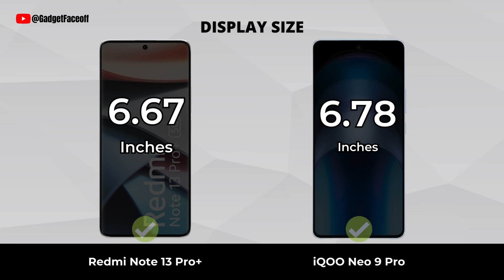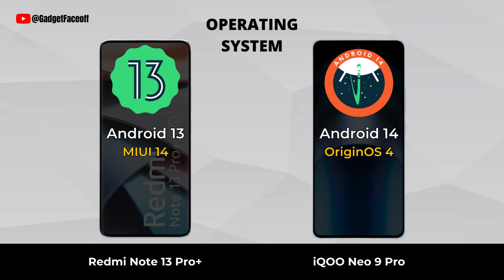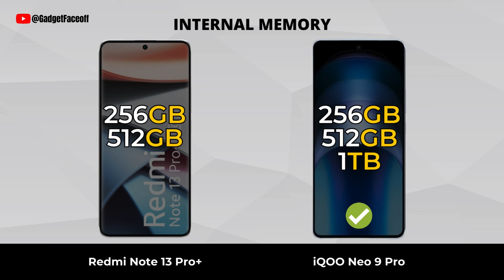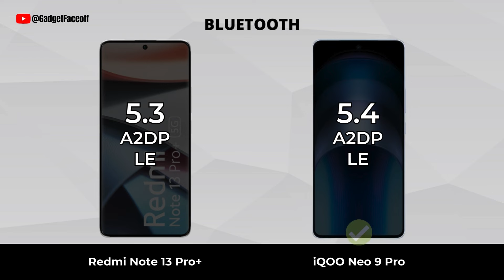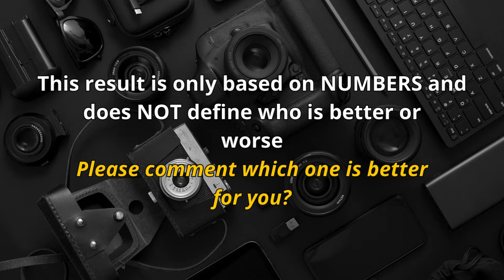Redmi Note 13 Pro Plus vs iQOO Neo 9 Pro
Redmi Note 13 Pro Plus vs iQOO Neo 9 Pro | Which one is best for you?